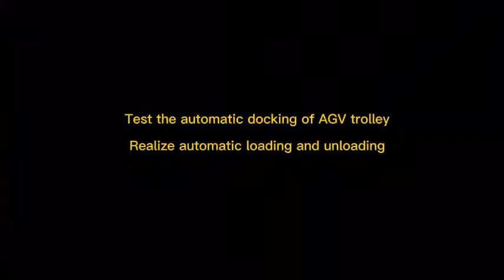AGV specially designed for LED, PCB production line.Smart, Simple, Practical and AffordableIf